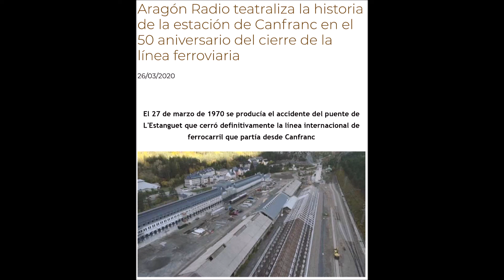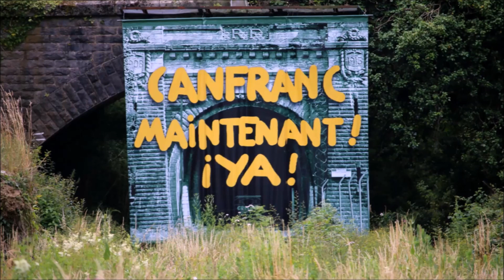2020-03-26 Aragón Radio reconstitue l histoire de la Gare de Canfranc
A l'occasion des 50 ans de l' accident du pont de l' Estanguet qui a eu lieu le 27 mars 1970,  Aragón Radio a diffusé une émission où était reconstitué l'histoire de la gare de Canfranc.
( fichier audio en Espagnol, bien évidemment)